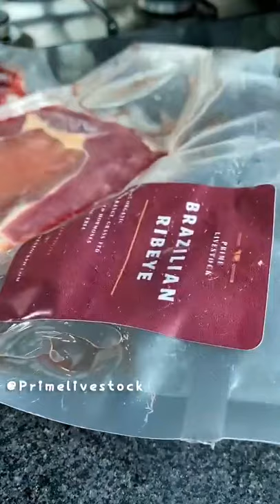Garlic steak and cheese fries